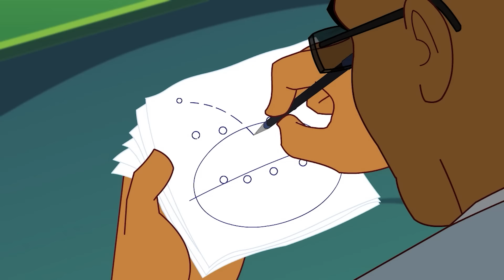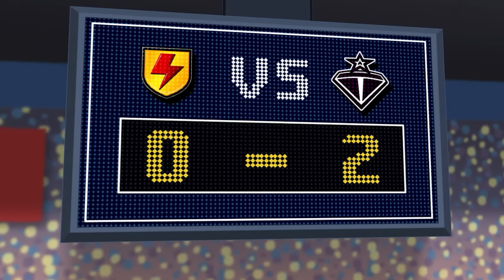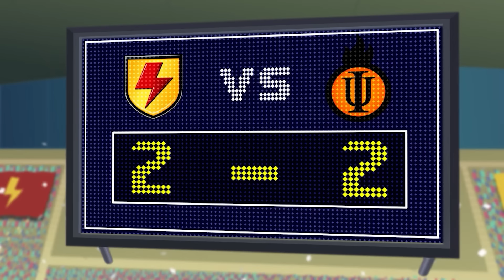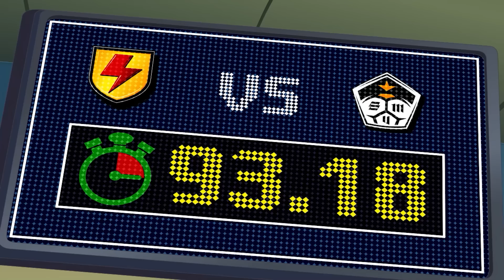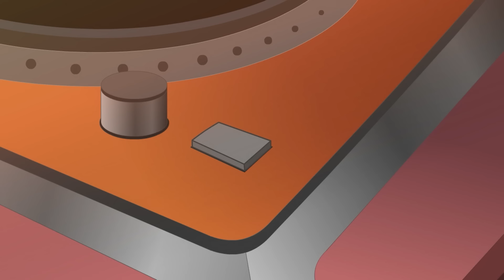Koç Postunda KURT! | Derleme - Supa Strikas Türkçe | Futbol Çizgi Filmleri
Zaman Damgası:

00:00 Koç Postunda Kurt
19:49 İleti̇şi̇m Bloğu
39:20 Havali Joe Ri̇tmi̇ni̇ Kaybedi̇yor